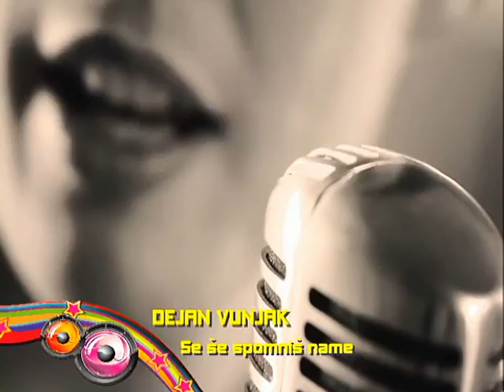Pop Corn - Dejan Vunjak, Orlek - 09.12.2015